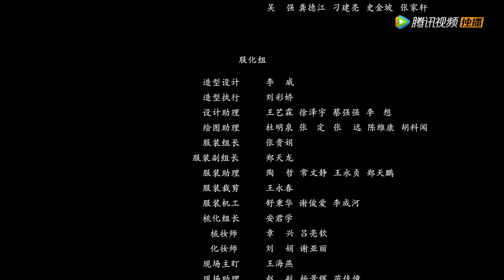ENG SUB【Please Don't Spoil Me S3】EP23 | The Emperor wanted to travel with Rong, but was assassinated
【Synopsis】It tells the story of Yan Yiyi, the heroine, who accidentally enters into the novel she wrote and tries her best to become a "nail house" in the cold palace in order to return to reality, but makes the emperor Qin Yu, who is sexually continent, very interested.
【Starring】Zhang Miaoyi, JinXianzheng, ZhaoYiyang